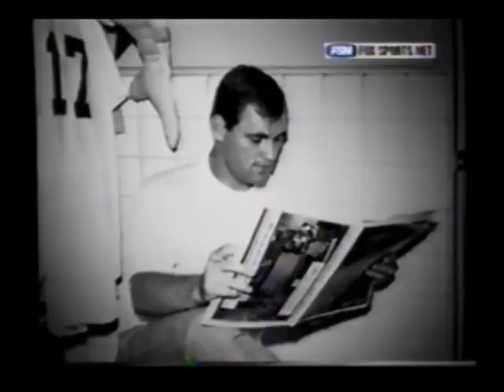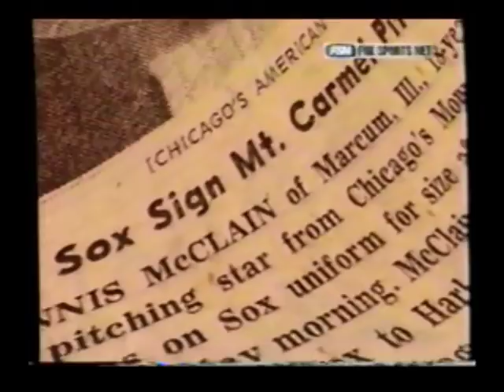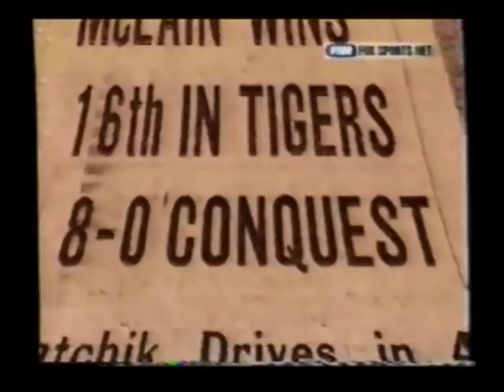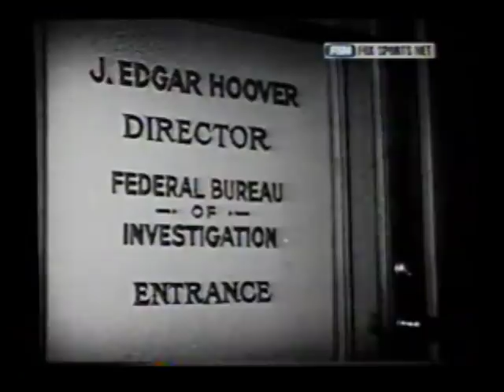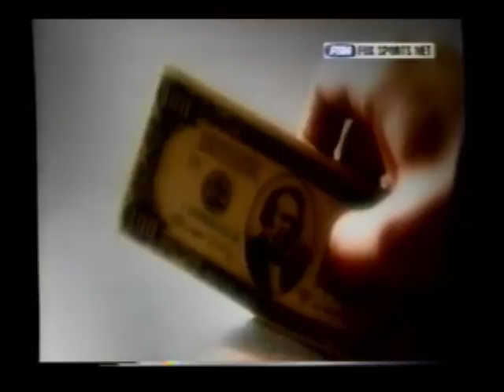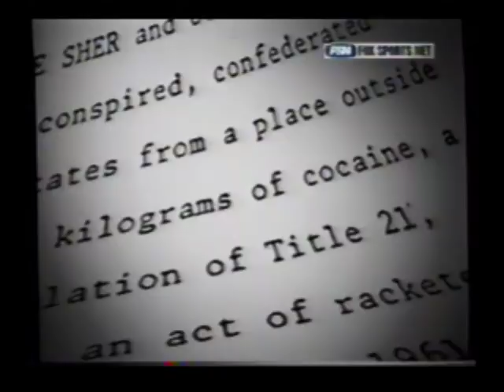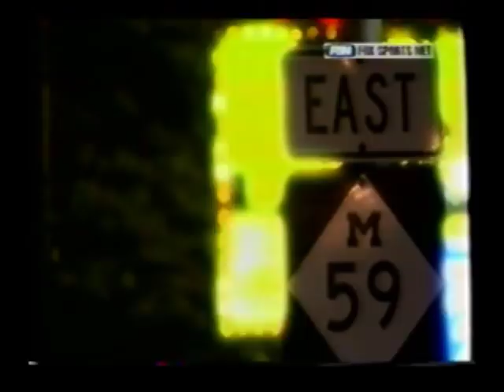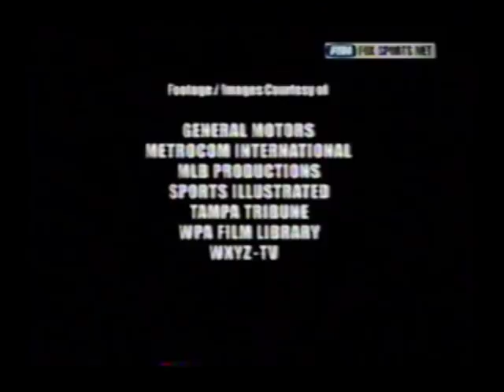Beyond the Glory: Denny McLain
2004 Documentary on the former pitcher, best known for being the last 30 game winner for the 1968 World Champion Detroit Tigers